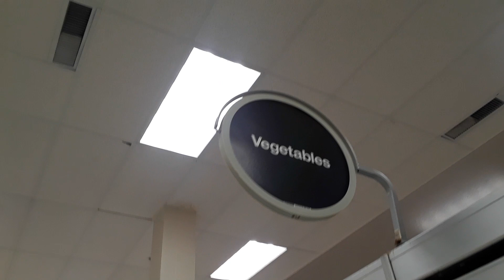FRANTIC FROZEN FRIDAY FUN FOR KIDS! TYLER LEVINE! SUPER SEVEN SHINING!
Tyler LeVine was at the frozen food section of Target having a great time. She did some funny and cool stuff running around the aisles! We wish you a happy weekend or weekday wherever you are.